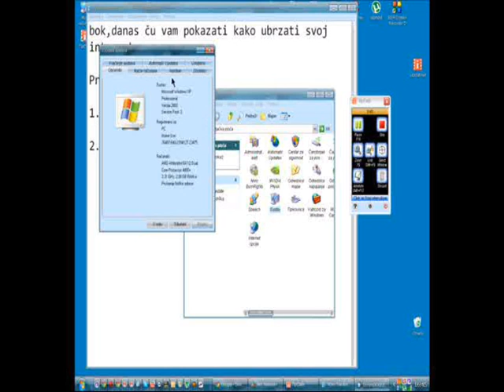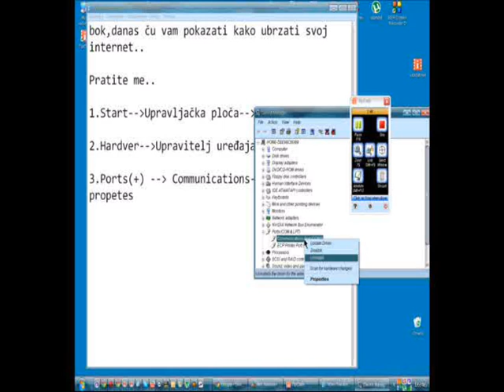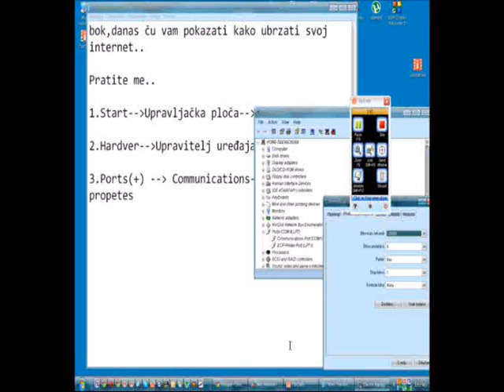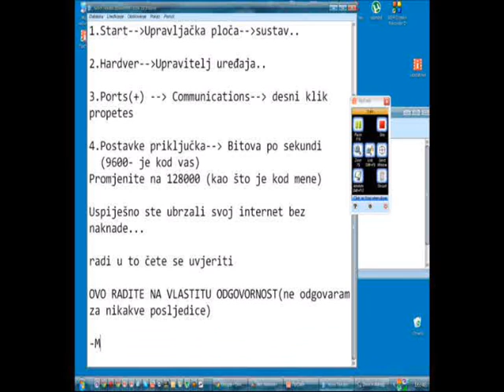Kako ubrzati video bez naknade WinXP (work on Win7)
Ubrzati internet bez naknade
Vrlo lako, pratite samo upute,
Ovo je Windows XP
Ali provjereno radi i na Windows 7
Windows XP(Video)
Windows 7: [Sve isto kao i video(jedino je izmjenjena upravljačka ploča, bitno je doći do sustava,dalje je sve isto kao i na XP)]

SRETNO!